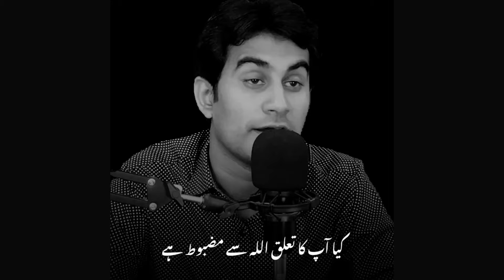Allah kin logon ko Qareeb Rakhta Hai | Motivational video | Umar Tahir Talks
The Most Gracious One is Allah. A single tear of our repentance makes Him our closest friend, and if Allah is His closest friend, how can any of his actions stop?

What people does Allah bring near to Him?

Allah brings those who are righteous and God-fearing closer to Him. This includes individuals who:

.     Believe in Allah and His messengers: They have a firm belief in Allah's existence and the teachings of His prophets.
.     Perform righteous deeds: They strive to do good and avoid evil, following the guidance provided in the Quran and Sunnah.
.     Seek Allah's forgiveness: They are humble and acknowledge their shortcomings, constantly seeking Allah's forgiveness and mercy.
.     Trust in Allah: They place their trust in Allah's plans and decrees, even when faced with challenges.
.    Love Allah and His messengers: They have a deep love and respect for Allah and His prophets.

In essence, those who live their lives according to Allah's commandments and seek His guidance are the ones who are most likely to be brought closer to Him.